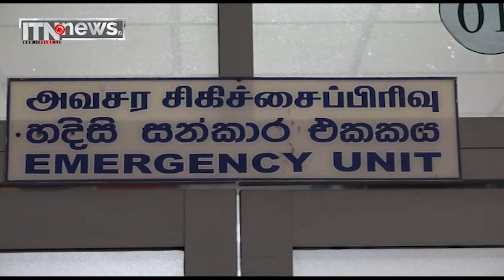සංවර්ධන පුවත් - මන්නාරම දිස්ත්‍රික් රෝහල සංවර්ධනයට රු.මිලියන 600ක්